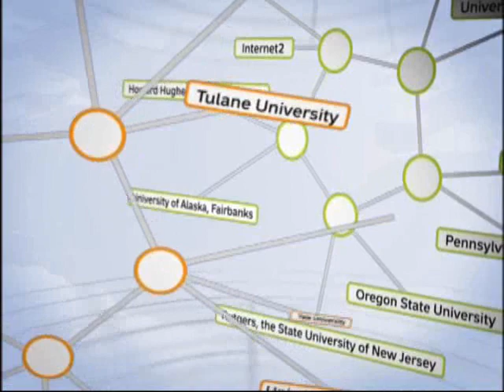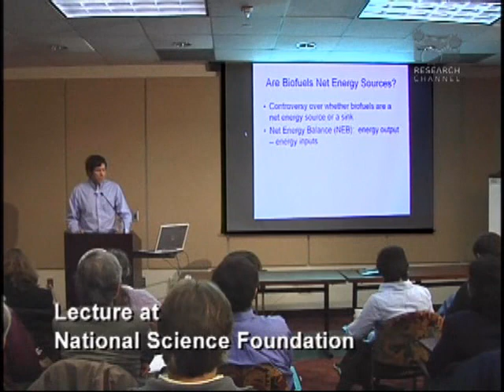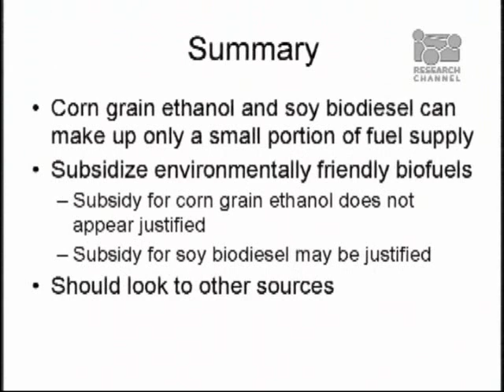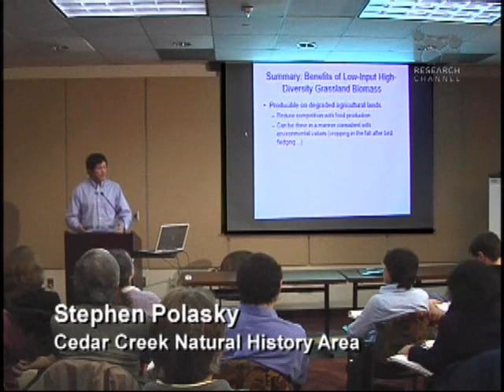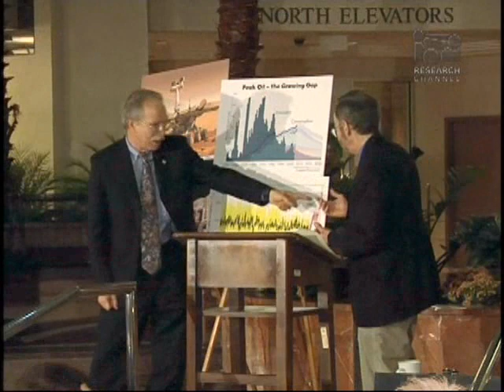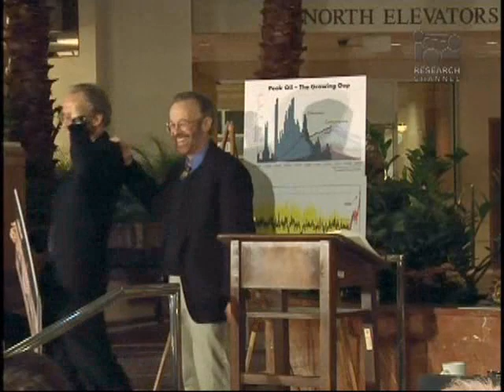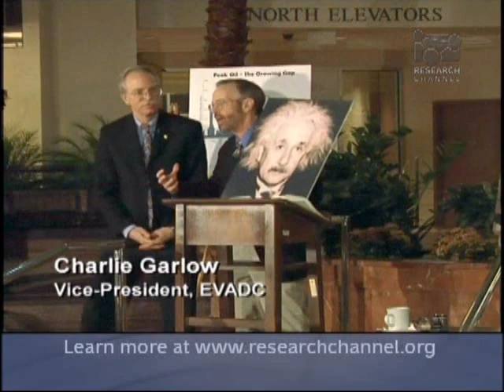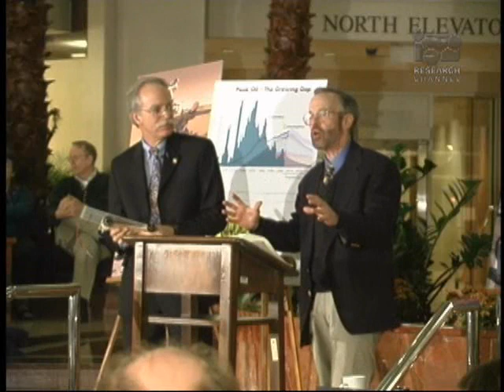Bioeconomics of Biofuels & the Science of Electric Cars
In this National Science Foundation program, Stephen Polasky, professor of applied economics at the University of Minnesota, Charlie Garlow, Vice President of the electronic vehicle association of DC (EVADC) and Dave Goldstein, president of EVADC, examine how biofuels may offer advantages over fossil fuels in this entertaining discussion. But the magnitude of these advantages depends on how a biofuel crop is grown and converted into a usable fuel. This can only be determined by analyzing the full lifecycle of the biofuel, including all direct and indirect inputs and outputs for crop and biofuel production. What are some alternative power sources for automobiles and the how far are we in our search for the ultimate energy storage system?